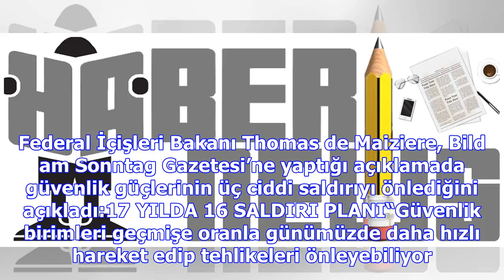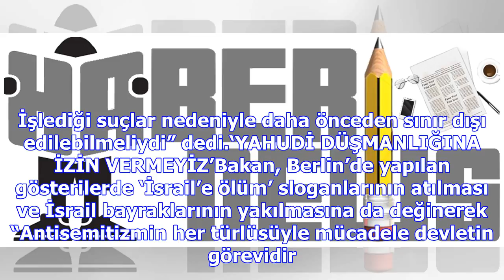Almanya bu yıl daha güvenli hale geldi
BERLİN’de noel pazarına yapılan saldırının yıl dönümü dolayısıyla bir anma töreni düzenlenecek. Sald...